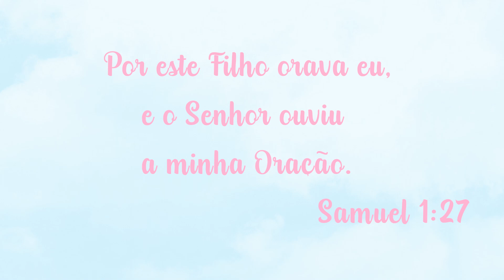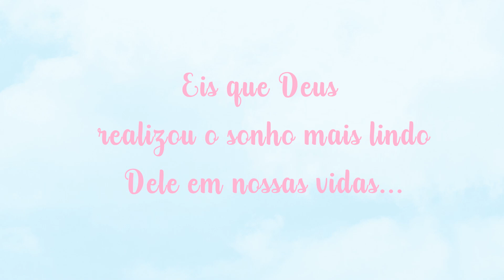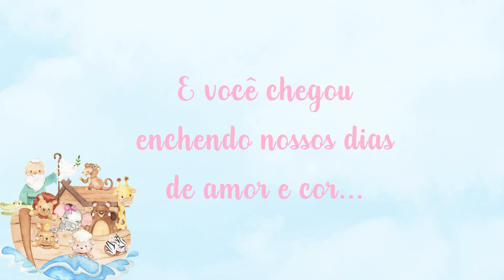RETROSPECTIVA ARCA DE NOÉ ANA VALENTINA 1 ANINHO